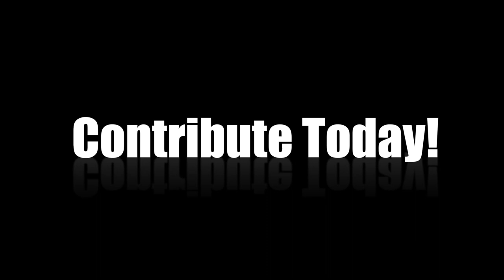Flowers in December - Thank You and Stretch Goal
Writer/Director JT Mollner and Producer Chris Ivan Cevic thank all the contributors to Flowers in December on IndieGoGo.com and talk about the next step, the stretch goal of all stretch goals.